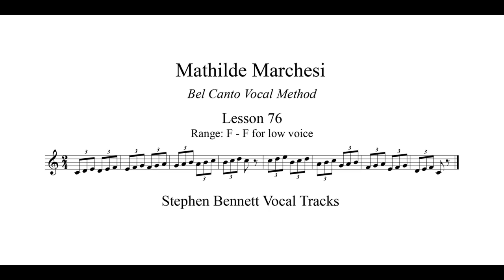Lesson 76: for low voice